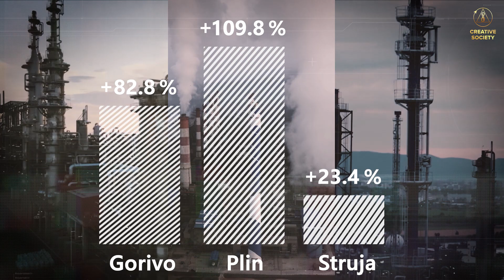Globalna kriza. Njemačka. Vrijeme je za akciju | Službena najava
Njemačka, nekoć poznata po svojoj inovativnoj snazi, vodeća zemlja u EU, suočava se sa sveobuhvatnom krizom.
Ekonomski problemi, skok cijena energije, prijetnja energetskog kolapsa i podijeljeno društvo – svi ti problemi pritišću našu zemlju.

Ali postoji izlaz!

Dana 18. ožujka 2023. održat će se otvorena online konferencija „Globalna kriza. Njemačka. Vrijeme je za akciju”, na kojoj će se raspravljati o gorućim problemima naše današnjice i načinima izlaska iz globalne krize. Sudjelujte u ovom događaju i doprinesite izgradnji Kreativnog društva i poboljšanju uvjeta života ljudi.

Događaj će se prenositi na brojnim online platformama. Vaše sudjelovanje je doprinos sigurnijoj budućnosti!

Online prijenos konferencije „Globalna kriza. Njemačka. Vrijeme je za akciju”